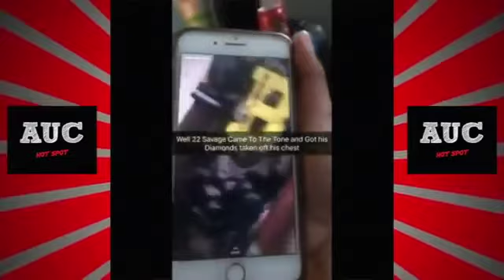22 Savage Gets Robbed For Chain Prank